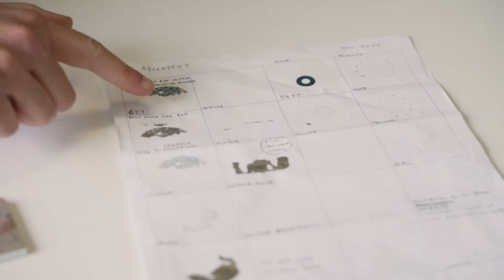TRAILER: Open Dial with Crispin Jones, hosted by Rikki Daman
It was back to London for our fifth member-exclusive Open Dial event with Crispin Jones at Mr Jones Watches.

Our audience got to see behind the scenes at both Mr Jones's workshops in London, and we followed the journey of two of their distinctive watches from inception through the intricate production process up to delivery. Anyone who has seen a Mr Jones watch will appreciate the genius design wit in the way they combine timekeeping with art in a functional watch setting.

The chat and live Q&A was hosted by Rikki Daman @scottishwatches, the UK and Europe’s number one watch podcast.